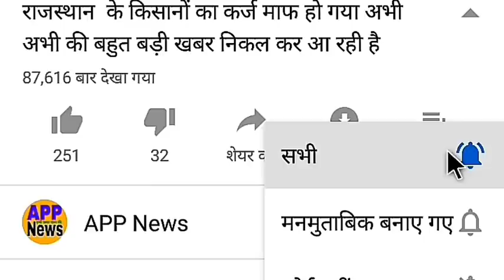भारत-इंग्लैंड के तीसरे टेस्ट मैच का तीसरा दिन लाइव /3rd Test day-3 INAvsEng/ पुजारा की बल्लेबाजी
1.रोहित पुजारा की दूसरी पारी में अच्छी बल्लेबाजी
2.3rd test day-3 INAvsEng live Match highlight
भारत इंग्लैंड का तीसरा टेस्ट मैच 25 अगस्त से लेकर 29 अगस्त तक खेला जाएगा
1.India vs England 3rd Test
2. भारत इंग्लैंड टेस्ट सीरीज 2021

1.INDIA vs England
2. India vs Englend 3rd Test
3. IND vs England LIVE
4. IND vs England Test
5. India vs England 3rd Test Highlight
6."Live: IND Vs Eng  | Live Scores and Commentary |
भारत इंग्लैंड का  तीसरा टेस्ट मैच
26अगस्त को भारत इंग्लैंड का तीसरा टेस्ट मैच खेला जा रहा है